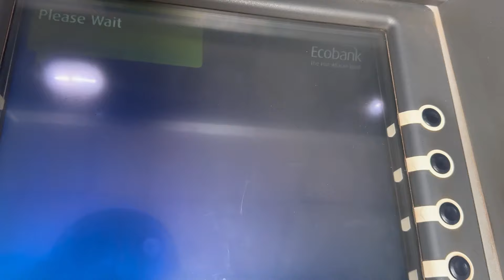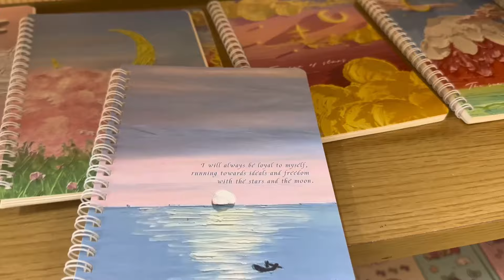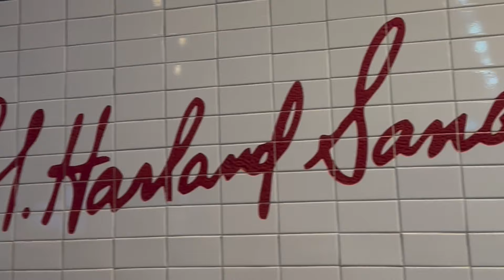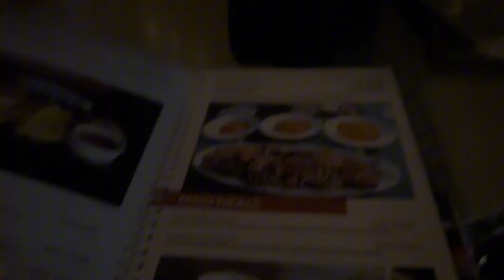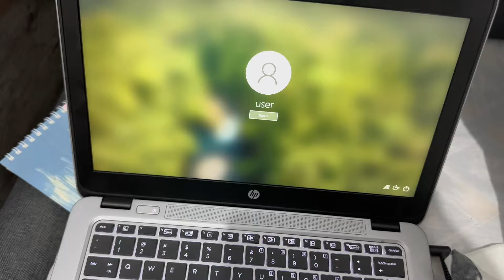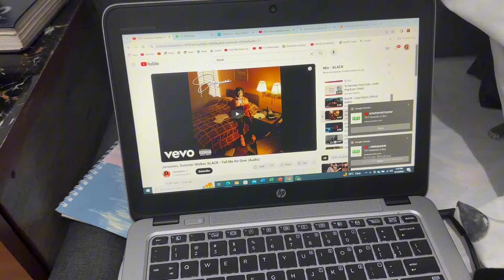WEEKLY VLOG:HOUSE HAUNTING IN KIGALI + SELFCARE WEEK AND MOVING IN 🏠